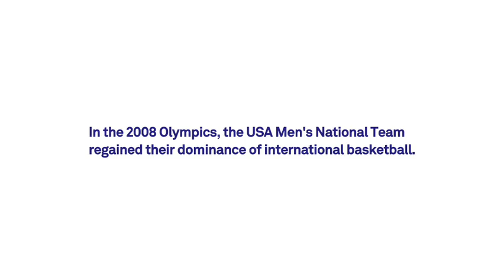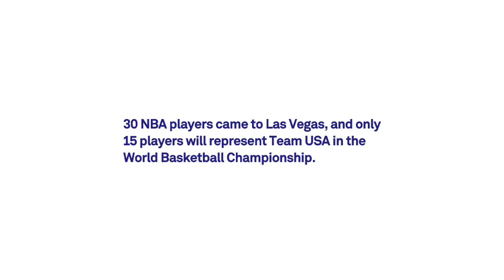USAB_webseries_episode1